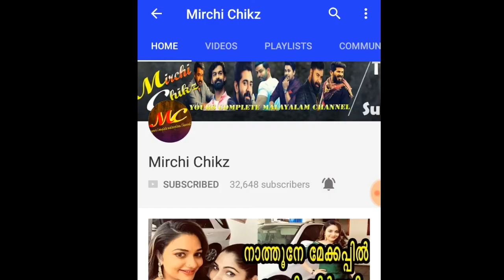മലയാള നടി ശ്രീദേവിയാകുന്നു ആരാധകർ ആകാശയിൽ || sridevi latest news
Sridevi Kapoor was an Indian actress and film producer who starred in Tamil, Telugu, Hindi, Malayalam, and Kannada films.